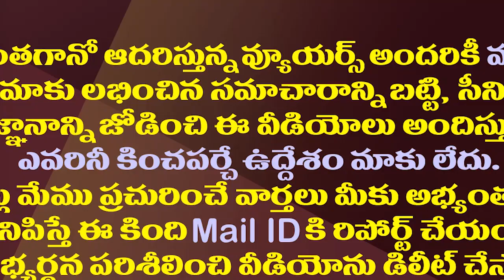ఆ వార్త అలా..ఈ వార్త ఇలా..ఇదీ మన మీడియా తీరు.!| An example of the political bias of the Telugu media